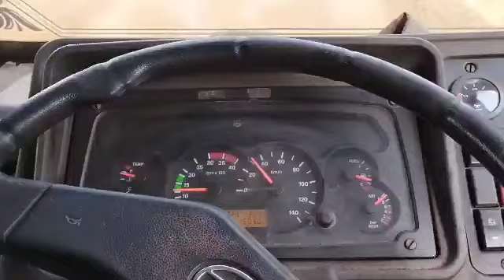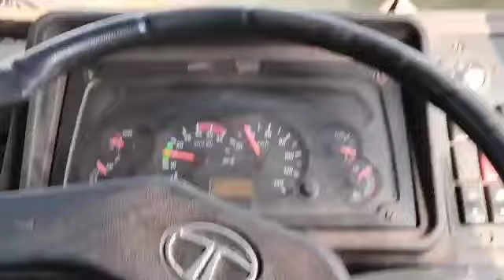పేపర్లు రాకపోవడం వల్ల కృష్ణపట్నం పోర్టులో రాత్రంతా పడుకున్నానుtruckvlogs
Respect Drivers🙏🙏🙏
To follow on my Instagram ID I'm on Instagram as @csrtruckvlogs. I'm on Instagram as @csrtruckvlogs. Install the app to follow my photos and videos. the app to follow my photos and videos.